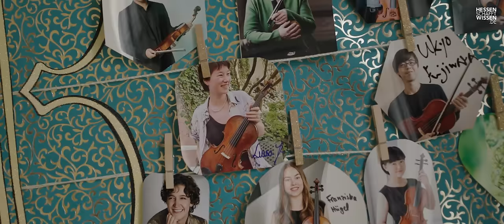Meet The Makers EP15 | Tabea Zimmermann - Viola und Kammermusik | Hessen schafft Wissen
Tabea Zimmermann ist eine Musikerin von bestechender Vielseitigkeit. Als Solistin und Kammermusikpartnerin konzertiert sie weltweit, sie unterrichtet, fördert und bringt zusammen. Sie sitzt im Vorstand mehrerer Stiftungen wie der Ernst von Siemens Musikstiftung oder der Hindemith-Stiftung, initiiert immer wieder neue Werke (und hat über 50 uraufgeführt). Und vor allem ist sie von einer grenzenlosen philanthropischen Leidenschaft getrieben, das Miteinander ist ihr ganz besonders wichtig: das gemeinsame Musizieren als Kammermusikerin und Solistin bei internationalen Spitzenorchestern und die Weitergabe ihrer enormen Erfahrung als Professorin an der Hochschule für Musik und Darstellende Kunst Frankfurt und der Kronberg Academy.

Tabea Zimmermann: Capriccio für Viola Solo
Brian Isaacs: Paul Hindemith Solosonate op.31/4
Ayaka Taniguchi: Paul Hindemith Solosonate  1937 für Viola Solo
Besucher: Student Arcan Isenkul
Jelena Antić: Mac Reger, Suite für Viola op 131d/1

Hat Dir das Video gefallen? Dann findest Du weitere interessante Themen auch auf unserer